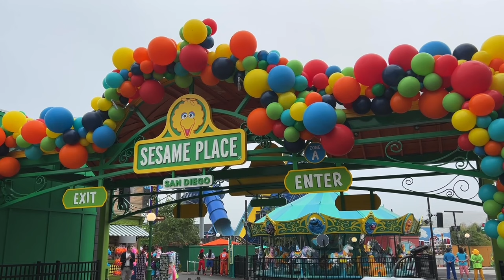Sesame Place San Diego Grand Opening Ceremony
Sesame Place San Diego is officially open! A grand opening ceremony was held with some special guests, including the Sesame Street gang.